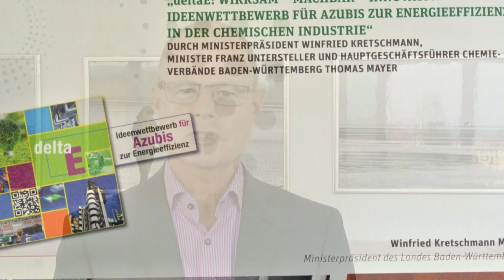Aus dem Glashaus 3: Ressourceneffizienz, der Kongress und der Wettbewerb "deltaE"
Wir haben etwas zu feiern: die Preisträger des Azubi-Ideenwettbewerbes zur Energieeffizienz deltaE - innovativ, wirksam, machbar - werden ausgezeichnet: am 25. September 2014 in Karlsruhe. Dies geschieht im Rahmen des Ressourceneffizienzkongresses des Landes Baden-Württemberg - durch den Ministerpräsidenten Winfried Kretschmann und den Umweltminister Untersteller (Anmeldung zum Kongress